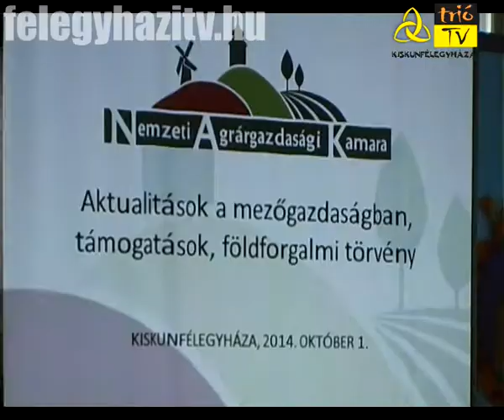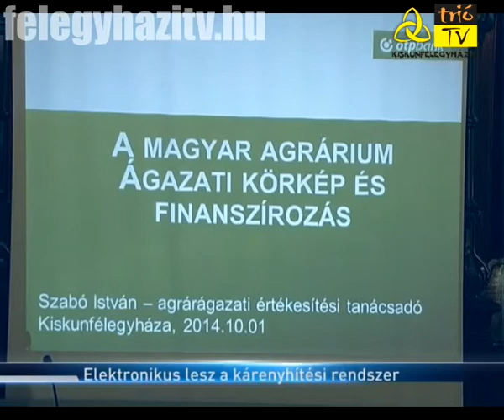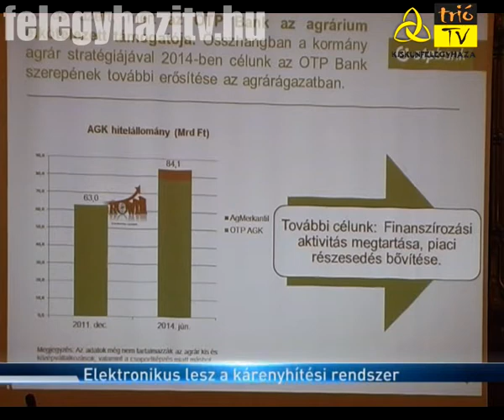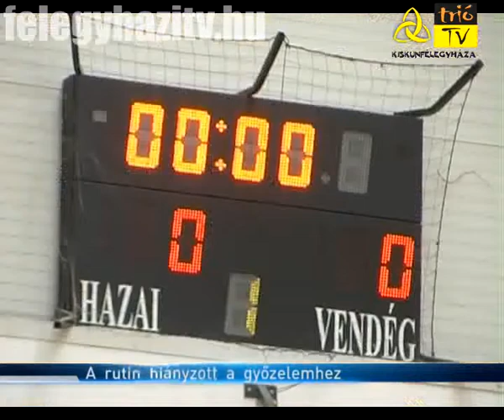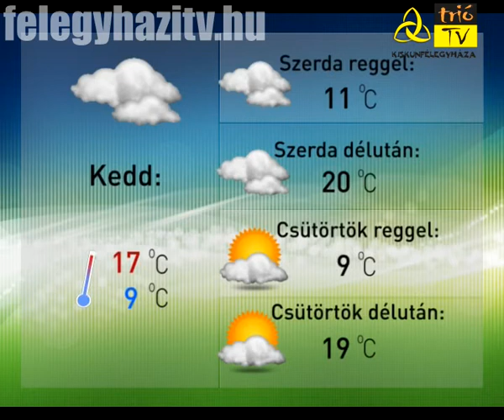Kiskun Krónika - 2014.10.06.